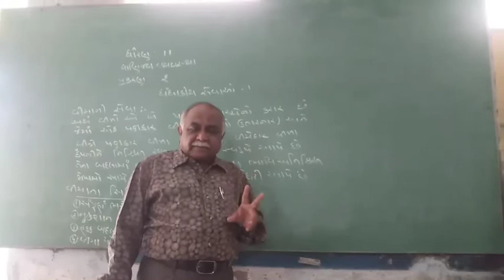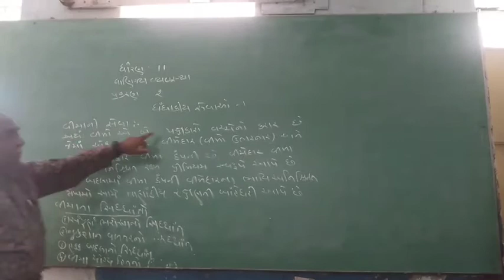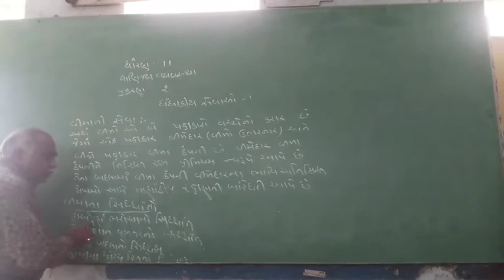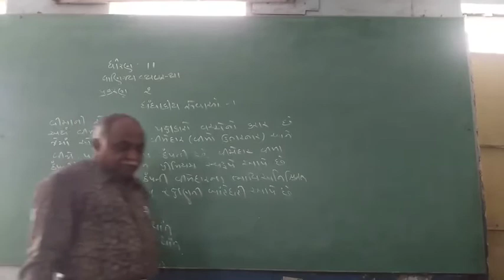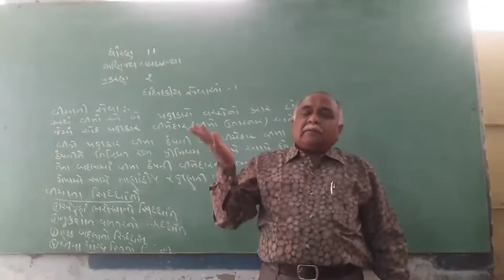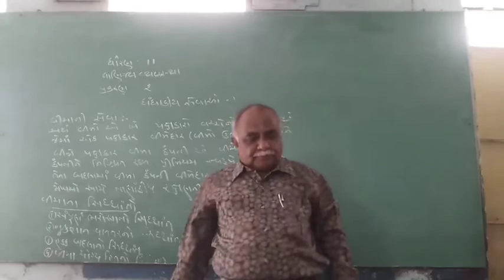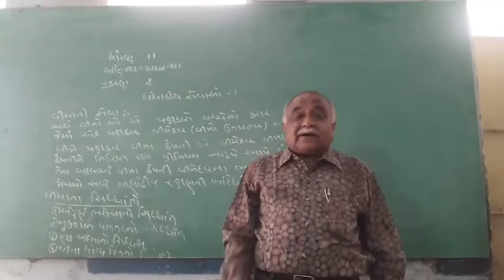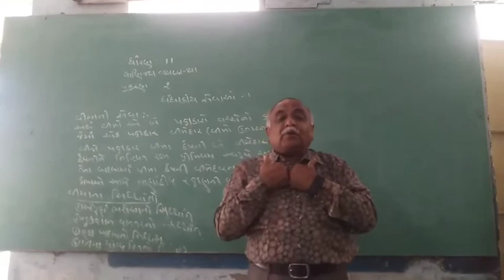26 July 2020